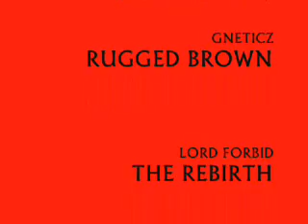RIVERS OV BLOOD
RIVERS OV BLOOD featuring Lord Forbid
Gneticz & Rugged Brown
The Rebirth
DHP RECORDS